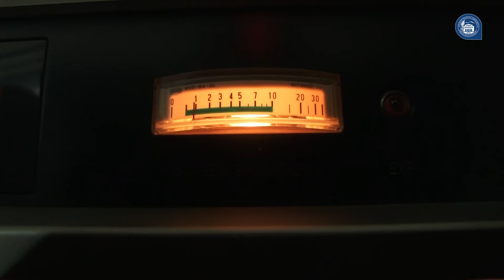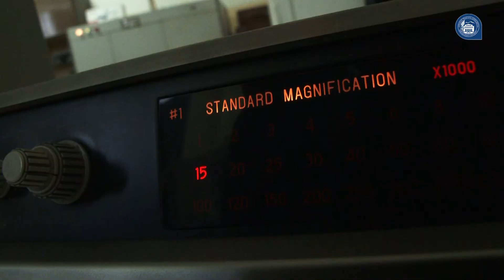Պինդ մարմնի ֆիզիկայի ամբիոնի էլեկտրոնային մանրադիտության և էլեկտրոնագրության լաբորատորիա 11.06.2021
ԵՊՀ պինդ մարմնի ֆիզիկայի ամբիոնի էլեկտրոնային մանրադիտության և էլեկտրոնագրության լաբորատորիան հագեցած է ժամանակակից սարքավորումներով, որոնց միջոցով իրականացվում են ուսումնասիրություններ տարբեր կառուցվածքների վերաբերյալ:  Լաբորատորիայում նախատեսվում է իրականացնել հետազոտություններ նաև նանոտեխնոլոգիաների վերաբերյալ, որոնք այսօր կիրառական շատ լայն հեռանկարներ են բացում: Լաբորատորիայի աշխատանքներում ակտիվորեն ներգրավված են նաև ուսանողները: